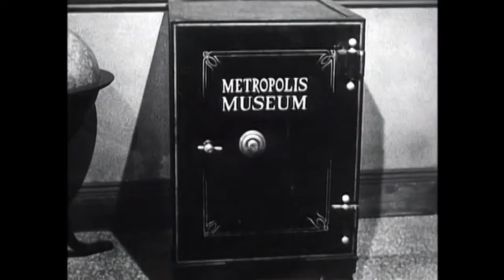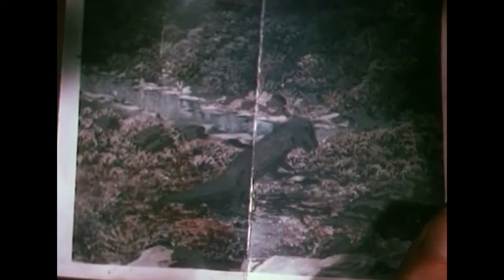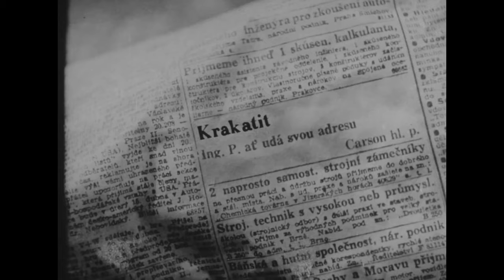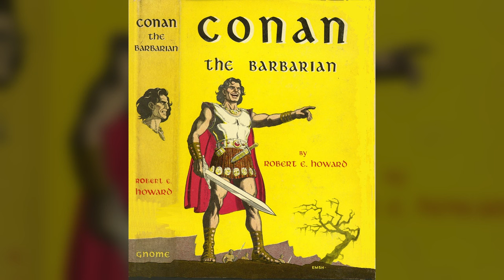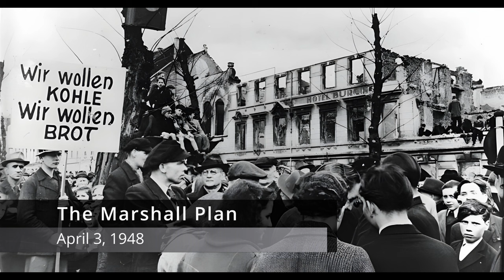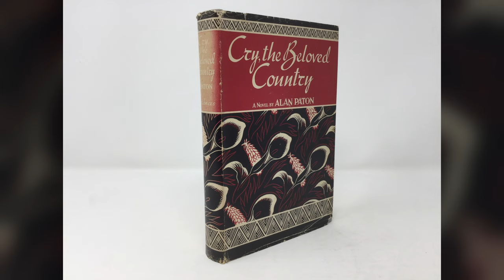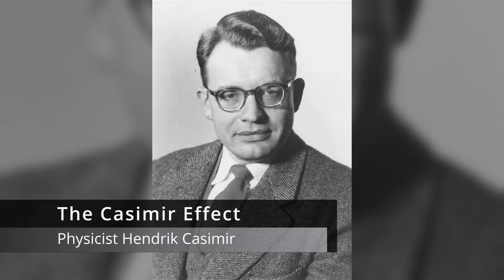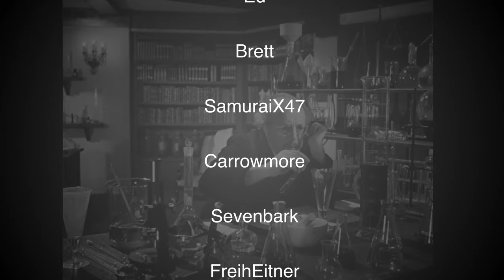History of Sci-Fi Film- 1948- Robots and Rayguns Episode 28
Superman in live-action, dinosaurs in color, and early sci-fi from Finland and Czechoslovakia. Plus Germany and Mexico return and Marvin the Martian makes his first appearance.

Send a Super Thanks on YouTube or

Where to stream the sci-fi films discussed in this episode:
Haredevil Hare

Der Herr vom andern Stern (The Man from Another Star)

Chapters:
00:00  Introduction
02:00 Sci-Fi Serials: Superman
07:17  Sci-Fi Features: Unknown Island
11:02  Sci-Fi Features from Mexico, Czechoslovakia and Finland
19:16  Sci-Fi Features from German
24:33  Science Fiction Literature of xx
26:57  Historical, Cultural, and Scientific Events
33:02  Hollywood and Beyond